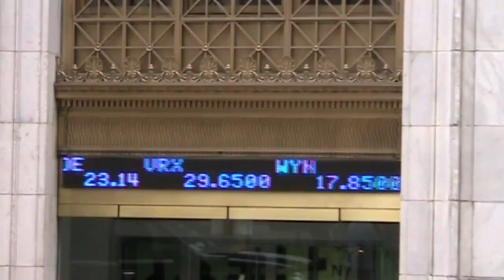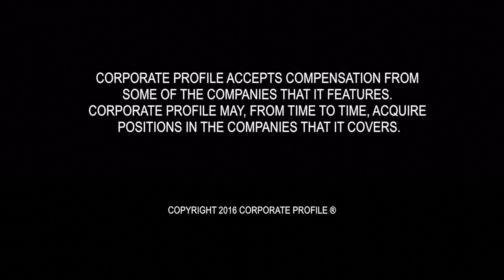Kitov Reports KIT-302 Has Beneficial Effects on Kidney Function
TEL-AVIV, June 24, 2016 /PRNewswire/ -- Kitov Pharmaceuticals (NASDAQ/TASE: KTOV), an innovative biopharmaceutical company focused on late-stage drug development, today announced newly available data from its successfully completed Phase III study of KIT-302 suggest beneficial effects on kidney(renal) function. Damage to renal function is a serious side effect of NSAIDs.

The Company's combination drug, KIT-302, simultaneously treats pain caused by osteoarthritis and treats hypertension, which is a common side effect of stand-alone drugs that treat osteoarthritis pain.   KIT-302 is comprised of two U.S. Food and Drug Administration approved drugs, celecoxib (Celebrex®) for the treatment of pain caused by osteoarthritis and amlodipine besylate, a drug designed to treat hypertension.

Further analysis of data obtained in the Phase III clinical trial, whose top line results were announced in December 2015,showed that celecoxib increased serum creatinine compared to placebo;impaired renal function is a major concern with nonsteroidal anti-inflammatory drugs (NSAIDs).  In contrast, while amlodipine alone reduced serum creatinine (-2.55 umol/L), a greater reduction in plasma levels of creatinine was achieved in patients in the KIT-302 arm (-3.22 umol/L), suggesting better renal function.

Additional data supporting the conclusion that KIT-302 is beneficial to renal function were measurements of peripheral edema, a known side effect of calcium channel blockers, such as amlodipine.  Peripheral edema was reported in 15.6% of patients receiving amlodipine but in only 8.2% of patients receiving KIT-302.  These data suggest that KIT-302 protects against the widely recognized undesirable side effect of amlodipine in causing fluid retention by the kidneys.

Dr. Paul Waymack, Kitov's Chief Medical Officer,said: "We are very pleased with the outcome of the renal function analysis. We believe it demonstrates that in addition to addressing hypertension side effects caused by celecoxib, KIT-302 also addresses fluid retention resulting from amlodipine: a known side effect caused by calcium channel blockers."

"Given the potential marketing advantages of these findings,we intend to conduct a clinical trial designed to scientifically validate these beneficial renal effects in parallel with the New Drug Application we plan to submit at the end of 2016," stated Chief Executive Officer Isaac Israel. The study may also provide an explanation for the synergistic antihypertensive effect, where the reduction in blood pressure demonstrated with KIT-302 was higher than that observed with amlodipine alone."